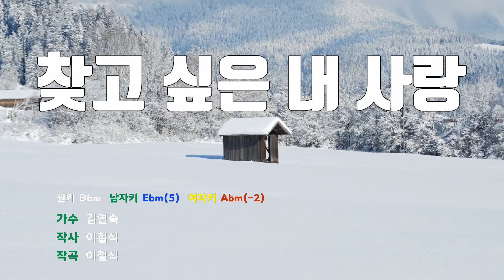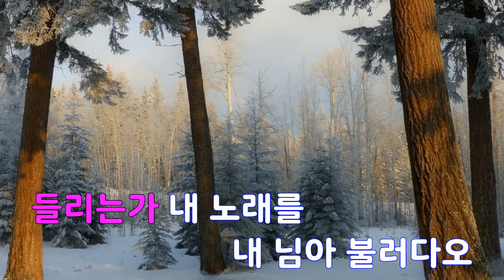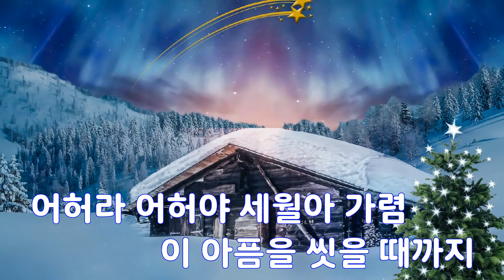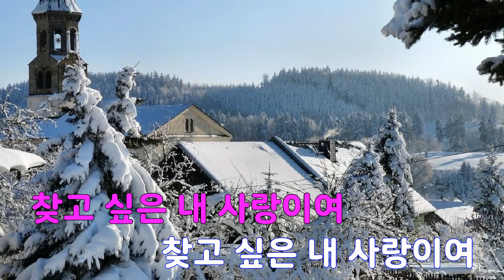[은성 반주기] 찾고싶은내사랑 - 김연숙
찾고싶은내사랑 - 김연숙
작사 ː 이철식, 작곡 ː 이철식